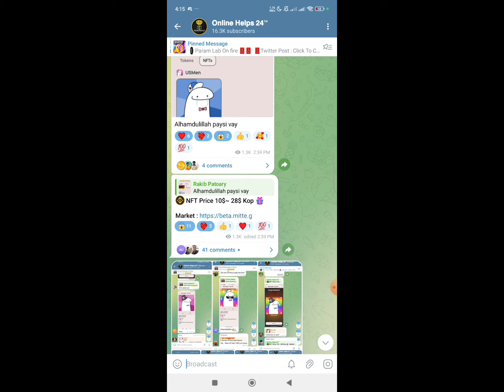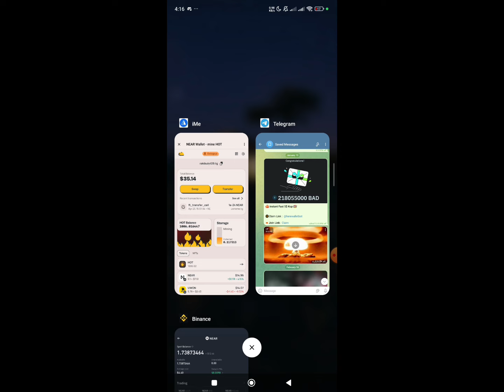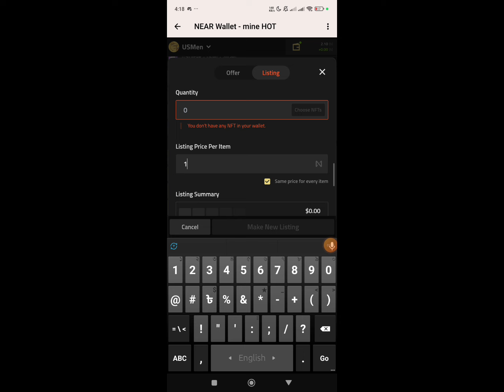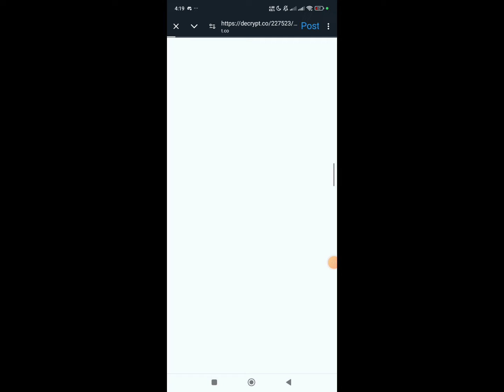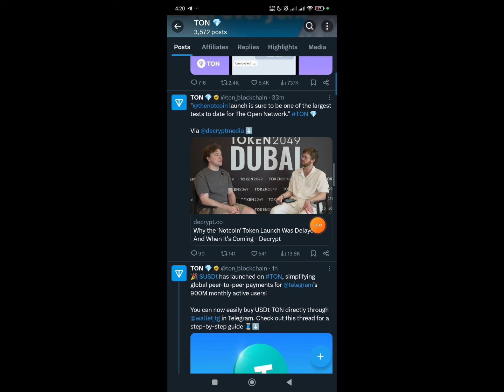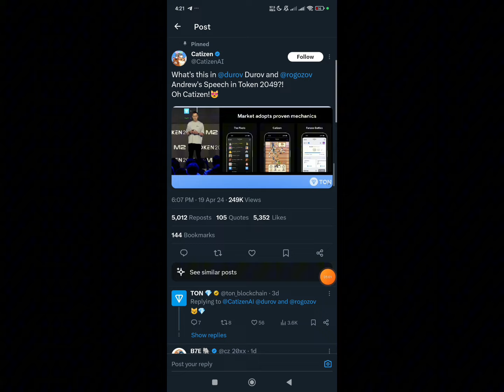INSTANT 12$ Claim || Notcoin Listing || Hotcoin Withdraw || Notcoin New Update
Notcoin Mining End ? Bybit Exchange Sell Notcoin? Hotcoin Withdraw Update?  Notcoin Sell Update?  Notcoin Listing Binance ?  Notcoin Listing Okx?  Notcoin Voucher || Hotcoin Withdraw

✅ Your Questions

notcoin Scam

Notcoin Claim

Notcoin Sell Bybit Exchange

Notcoin Listing on Bybit

Notcoin Sell Update

Notcoin Sell Instant

Notcoin Sell

Binance Learn & Earn 1$

Binance academy course Answer
Binance academy course All Answer

binance offers

binanace airdrop

Instant Payment

Instant airdrops

Best airdrops

instant airdrop

Instant withdraw

Instant Withdrawal

airdrop update

airdrop update

Upcoming airdrops

airdrop loot

testnet airdrop

Best Airdrop

Exchanger offer

binance offer

binance trading